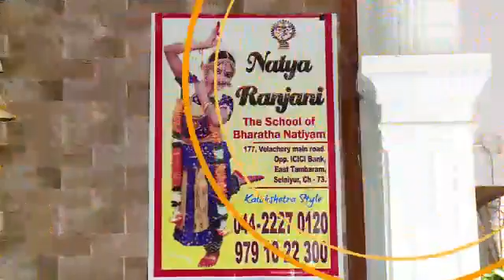Latchiya Magudam Awards winner 2022 March